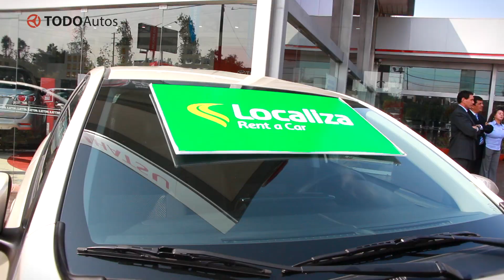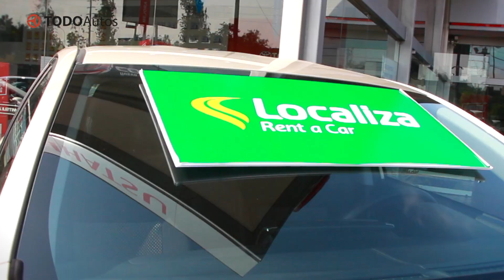Mitsui: Localiza Rent a Car renueva su flota con más de 55 Toyota Yaris full equipo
Mitsui Automotriz entregó más de 55 Toyota Yaris full equipo a la empresa Localiza, compañía dedicada al alquiler de vehículos, que busca renovar su flota.

"Estamos renovando nuestra flota ya que es una política que hemos tomado en los últimos años y eso nos lleva a hacer compras importantes", señaló Augusto Zizold, gerente general de Localiza.

Por su parte, Bernd Grahammer, gerente de marketing de Mitsui, resaltó la alta aceptación de la marca y modelo escogido por Localiza, y la importancia de la alianza que ambas empresas están tratando de desarrollar a largo plazo.